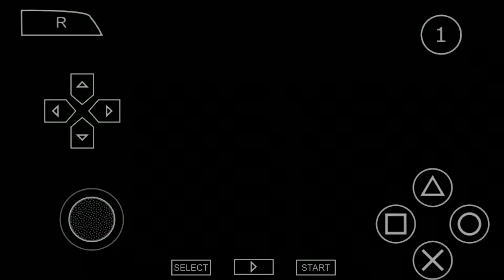FIFA STREET 2 PSP, ARGENTINA VS SWEDIA, SENGIT NGAB‼️